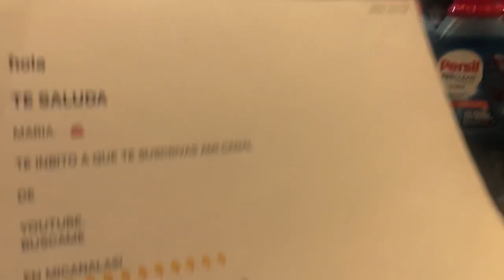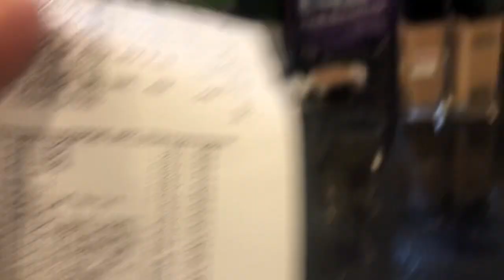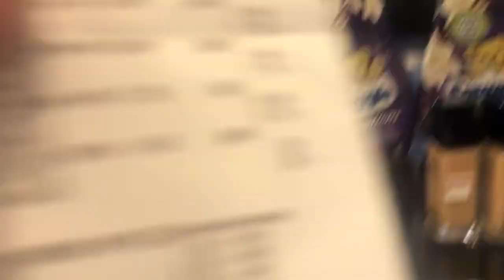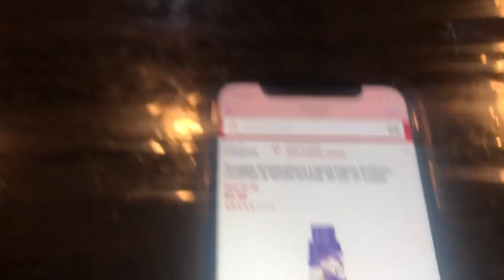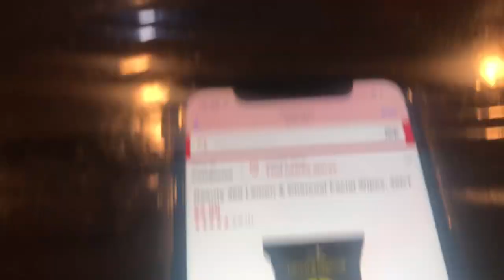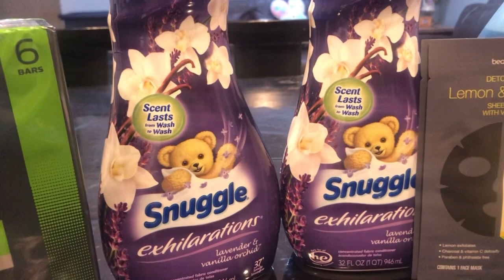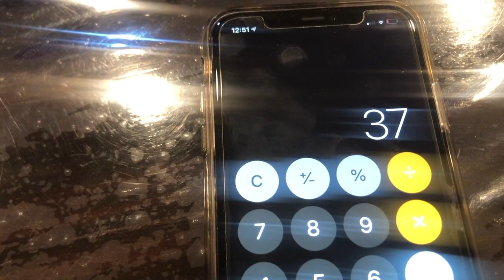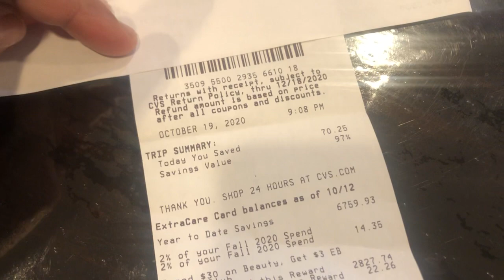Mi superrr superrrr compra wooo🙀🏃🏼‍♀️🏃🏼‍♀️🌷🌻💖🛍cvs10-18-24-20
Por si deseas mandarme una cartita o cupones o un regalito 🌷🌻💖